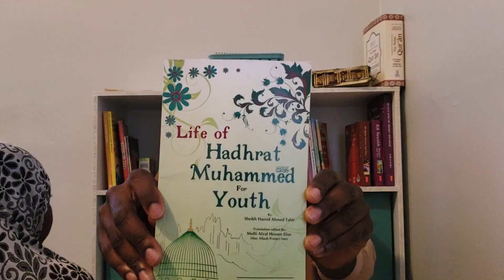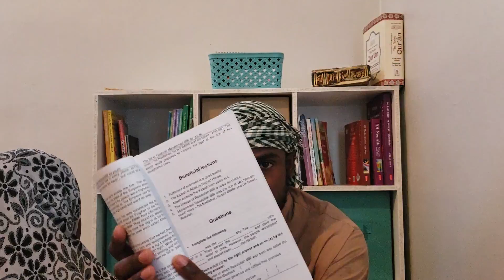Remembrance after Prayer - Daily Ta'leem with Yusuf Hanif and Family Ep. 13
Our daily ta'leem is geared towards strengthening the understanding of Islam in our children. Feel free to watch these videos with your children alongside you being as the topics are explained in a way that children are able to comprehend easily.